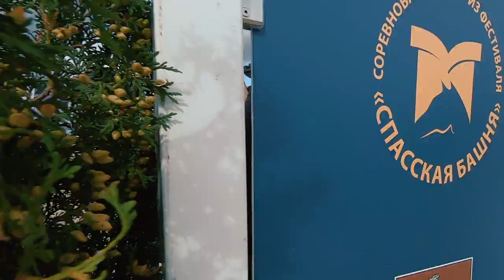PRORECONE | Спасская Башня на ВДНХ и Кремль 2022